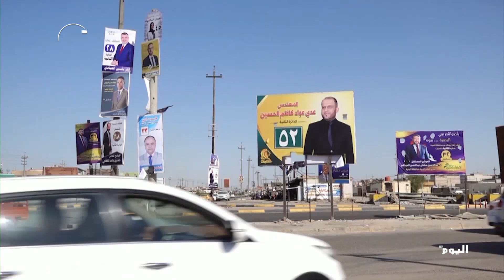العراق... تحالف " فيحاء الفيدرالي " الانتخابي يطالب بالحكم الذاتي للبصرة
إعداد: ايهاب الركابي

البث الحي / البث المباشر الأعلى مشاهدة

تابعوا قناة اليوم على التردد:
12687_27500 (H) _NILESAT